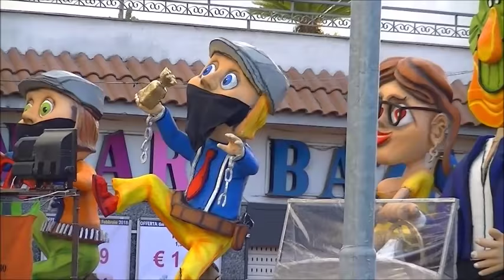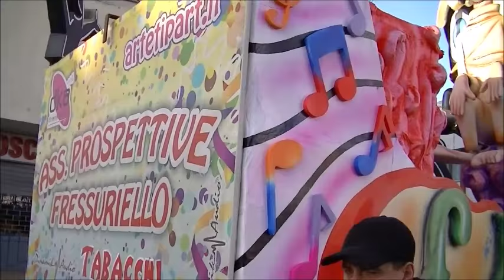Carnevale Savianese 2018 - Sfilata di presentazione dei carri allegorici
Quarantesima edizione del Carnevale di Saviano (NA)
"Carnavale se chiammava"
04/02/2018...Sfilata di presentazione dei carri allegorici.
Temi dei Carri:
- Rione Sant'Erasmo: "40 la nostra storia"
- Prs 'Ò Tubbazz: "Tubbazz tubbazz Narcos o caffè? Caffè...caffè!"
- Rione Sirico: "Metal Slug"
- Ass. Quelli della Notte: "Export...dell'Import nessuno se n'mport"
- Rione Cerreto-Aliperti: "Chi sarà il principe dei mostri?"
- Rione Capocaccia: "Ke Sorpresa Kapocaccia"
- Rione Croce: "Il Re Leone"
- Ass. Prospettive: "Gli indimenticabili di Carosello"
- Agm&LaVittoria: "Gule Wamkulu, la grande danza"
- Ass. W la Tv: "Jolly, gioco d'azzardo"
- Rione Torre: "Avatar"
- Rione Sena: "Andale!"